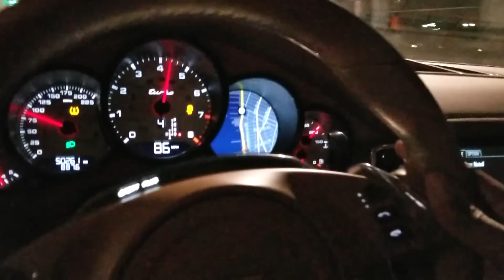First Day Experience In A Nardo Grey McLaren 720s | *Mod2Fame*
This is exactly what happens when your friends get a new car especially a brand new McLaren 720s.

81 Pondfield Road, Suite D302

to get early access to videos, new apparel, and events.

Camera Gear :
1. DJI Mavic Pro
2. DJI New OSMO Mobile Handheld Stabilized Gimbal With OSMO Base Bundle
3. GoPro HERO4 BLACK
4. Samsung - Galaxy Note8 4G LTE with 64GB Memory Cell Phone (Unlocked) - Deepsea Blue (Certified Refurbished)
5. Samsung Galaxy Note5 N920V 32GB (Verizon Unlocked) - Blue / Black Sapphire (Certified Refurbished)
6. GoPro HERO6 Black
7. DJI Mavic Air Drone Quadcopter (Onyx Black) EVERYTHING YOU NEED Starters Bundle
8. Samsung Galaxy S8 Unlocked 64GB - US Version (Midnight Black) - US Warranty
9. GoPro Smart Remote (GoPro Official Accessory)
10. GoPro Headstrap Mount + Quick Clip (GoPro Official Mount)
11. DJI Osmo Handheld Fully Stabilized 4K 12MP Camera
12. SanDisk 200 GB Ultra Plus Micro SDXC UHS-I Card with Adapter SDSQUSC-200G-AWCIA
13. Lowepro ViewPoint BP250 - A Multi-Purpose Backpack for DJI Mavic Pro/Mavic Pro Platinum, DJI Spark, 360 Fly or GoPro Action Cameras
14. DJI Mavic Accessories Advanced Mavic - Battery Charging Hub (Advanced), Black (CP.PT.000564)
15. DJI Osmo Car Mount

Editing Gear:
1. Apple iMac MC309LL/A 21.5-Inch Desktop (Certified Refurbished)
2. Adobe Premiere Pro CC | 1 Year Subscription (Download)

Panny Mods:
1. Pedal Commander throttle response controller PC09 for VAG Group (Audi, Porsche, Volkswagen)

Maxsteel Mods:
1. K&N 77-1563KP Performance Intake Kit

Cheapokitty Mods:
1. Brakes: Power Stop (Z23-1405) Z23 Evolution Sport Brake Pads, Front
2. Brakes: Power Stop (Z23-1053) Z23 Evolution Sport Brake Pads, Rear
3. Suspension: Eibach Springs E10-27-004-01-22 Lowering Spring (for 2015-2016 Dodge Charger SRT Hellcat)
4. Cold Air Intake: K&N 33-2460 High Performance Replacement Air Filter
5. Wheels : Verde VVF-002 20x10 & 20x11 Custom Finish Mod2Fame Bronze
6. Wide Body : Lil Devil Flares (disc. code mod2fame)
8. Tinted Lights : Luxe Auto Concepts
9. Tuner : DiabloSport Trinity with PCM Swap

Humble Pie Mods:
1. Chevrolet Corvette C5 VaraRam VR-B2 Ram Air Kit

Maserati Ghibli Mods:
1. H And R 14-17 Maserati Ghibli 3.0L 2Wd W/O Skyhook Sport Spring By Jm Auto Racing (28801-1)